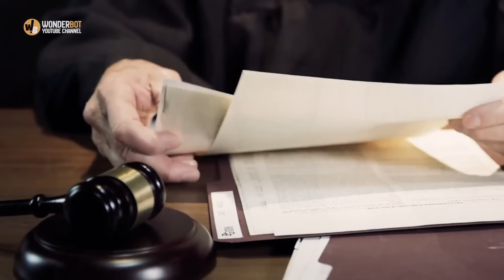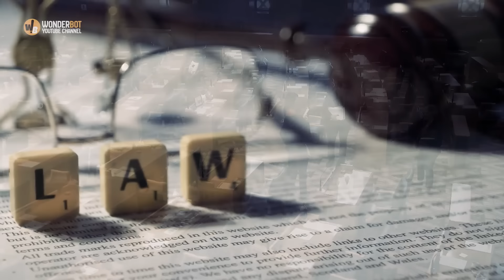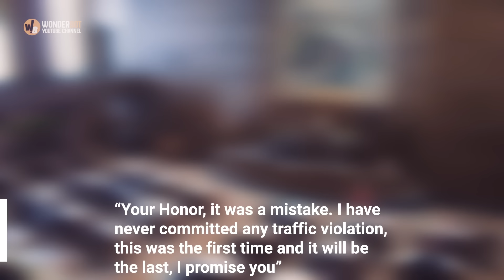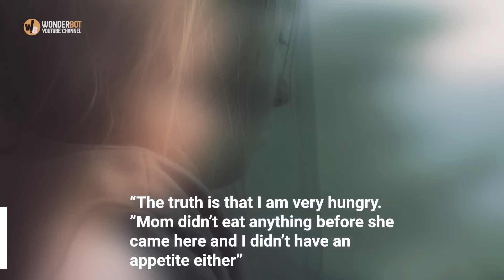Little Girl Tells Judge That She is Hungry, Then He Makes a Very Shocking Ruling!